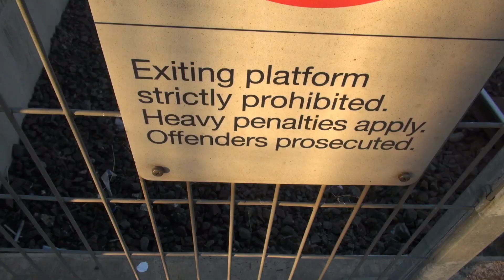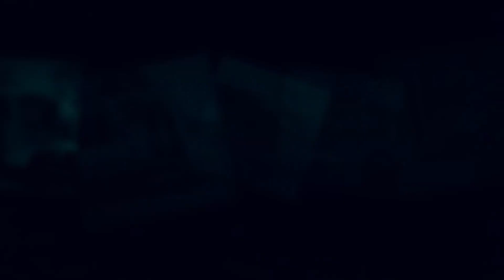Victorian Railways C501! Leading SSR Through Wallan!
Trediture / Standby Editor
He’s a great editor!

Cheers
- Sonic & Trediture-